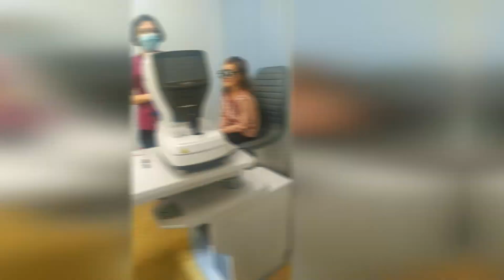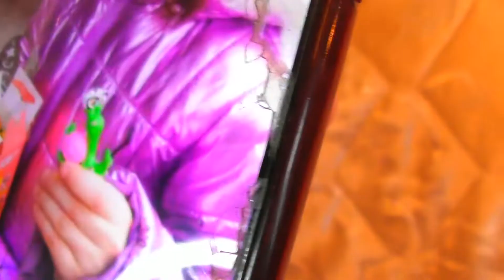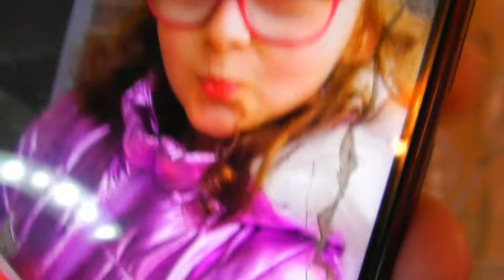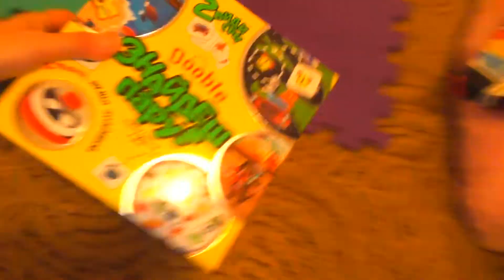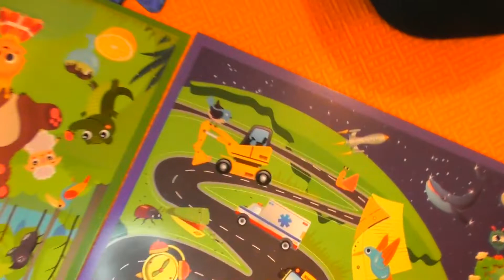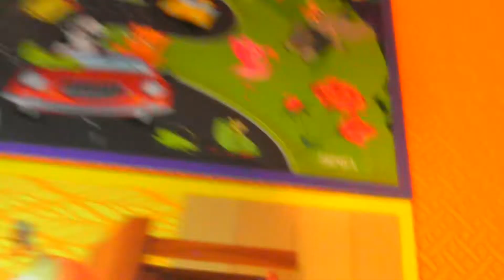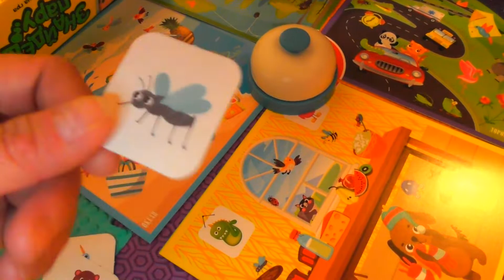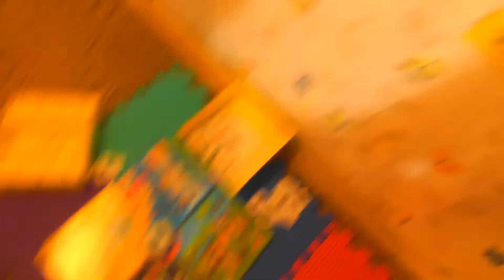Ми вдома. Такі у нас справи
Стерилізована кішка, нова гра, та інше